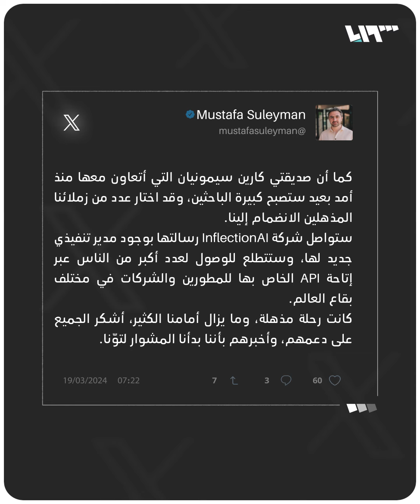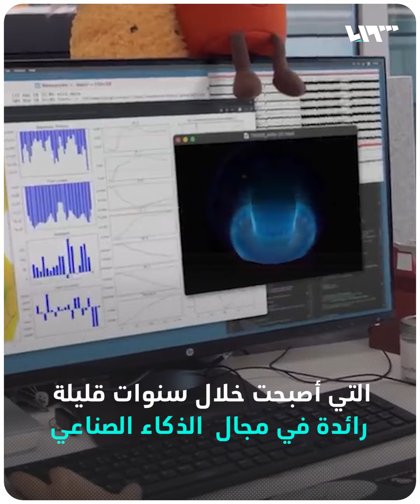من كبار مطوّري الذكاء الصناعي.."مايكروسوفت" العالمية تُعيّن سورياً في منصب بارز